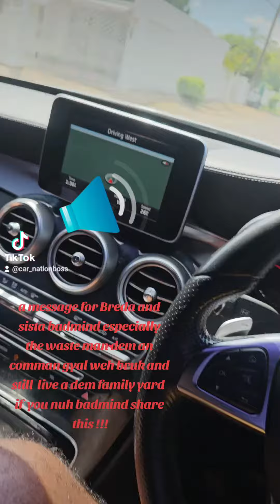a message to badmind people in jamaica